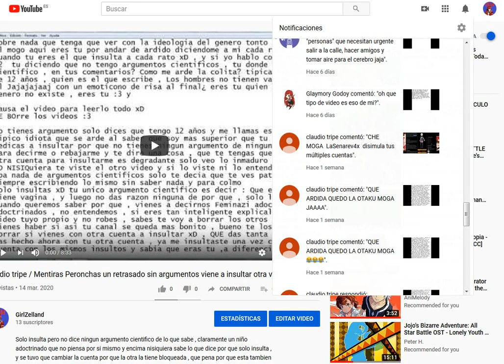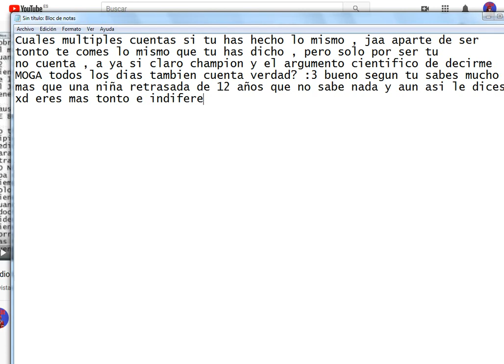claudio tripe/mentiras peronchas y sus multiples cuentas , luego me dicen ami, jaja Mogo ardido.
Y luego salta de que yo tengo cuentas truchas cuando a el , por como me habla se nota que es la misma persona.